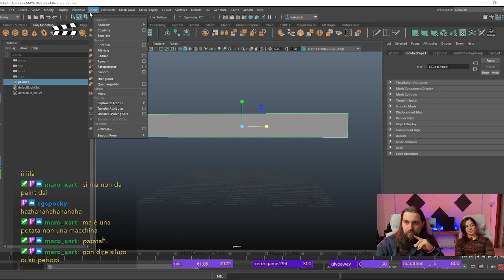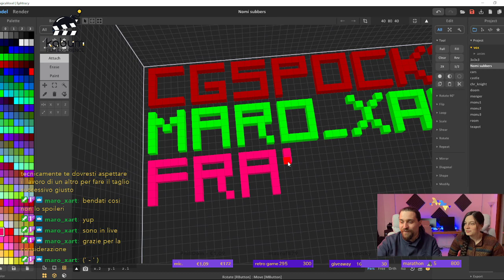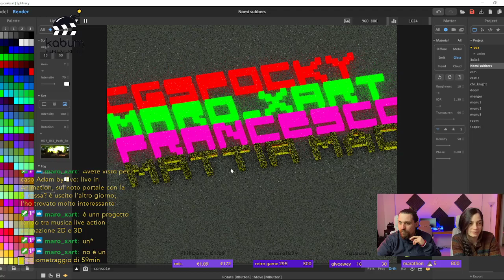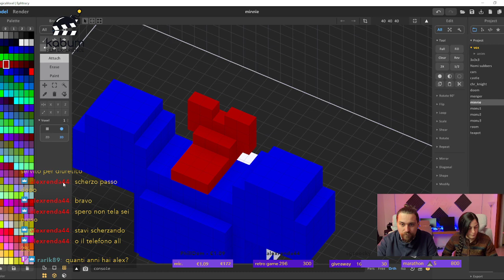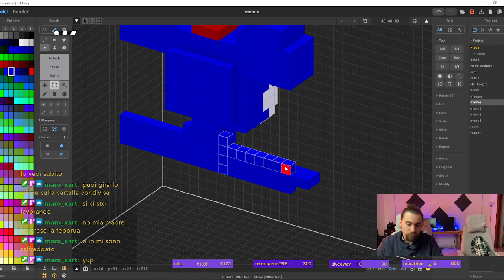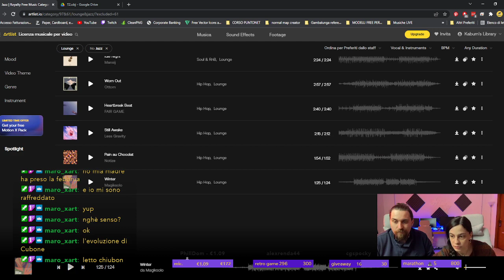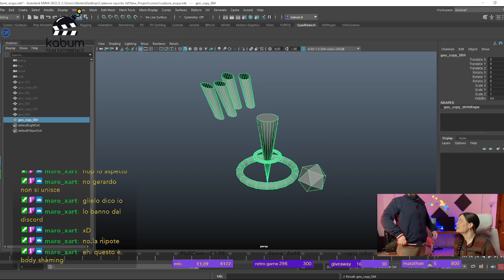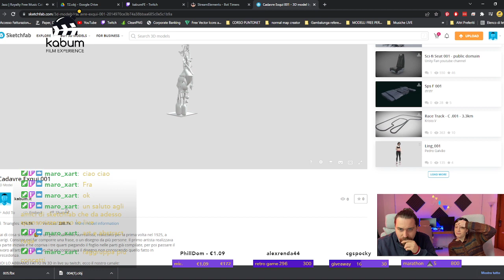Creiamo il primo CADAVRE EXQUIS 3D nella storia della COMPUTER GRAFICA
0:00:00 Countdown
0:02:31 Intro epic fail
0:05:17 Riattivo l'audio, la vera intro inizia da qui LOL
0:05:55 Spiegone sul Cadavre Exquis
0:39:33 nell'attesa che Luca finisce la sua parte di Cadavre Exquis, apriamo Magica Voxel
1:16:48 I nick name dei subbers in voxel art
2:46:22 Mauro si fa attendere, e ci facciamo anche Topolino in voxel art
2:47:36 Momento stretching xD
2:57:22 Mauro...non ha ancora finito il suo pezzo di Cadavre Exquis, vediamo Luca su Elden Ring
3:10:56 Fabrizio ci promette che la sua parte finirà in meno di 5 minuti xD
3:49:03 Sveliamo il CADAVRE EXQUIS

Ecco a voi il primo Cadavre Exquis 3D mai realizzato nella storia della computer grafica.

Sai di cosa si tratta? 🤔 É un gioco collettivo surrealista, realizzato per la prima volta nel 1925, a Parigi. Consiste nel far comporre una frase, o un disegno da più persone. Il primo artista realizzava la parte iniziale e ne copriva i tre quarti piegando il foglio nelle parti già compilate, per poi passare il lavoro all’artista successivo che ne continuava il disegno non conoscendo quello fatto in precedenza.

NOI LO ABBIAMO FATTO IN 3D in live su twitch, ecco il nostro canale

Gli autori: Marco Testini, Francesco Dessì, Luca Schoch, Mauro Di Ceglie, Fabrizio Centonze.

Seguici ogni giorno dalle 16 alle 18 sul nostro canale Twitch
Vai su ed entra a far parte della community!

Sostienici gratuitamente su twitch abbonandoti con PRIME